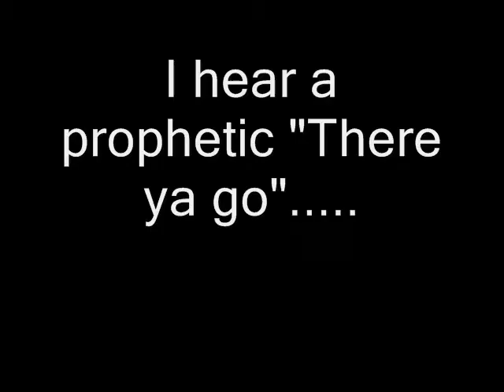Mansfield 2008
Some evp's from Amy and Carol's Mansfield investigation.  Audio has been amplified and Clear Voice Denoised.